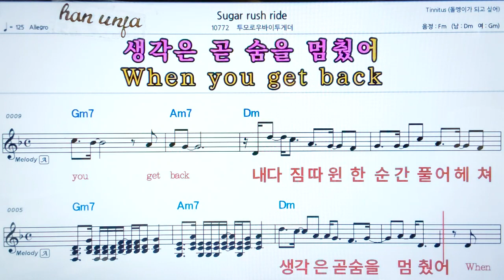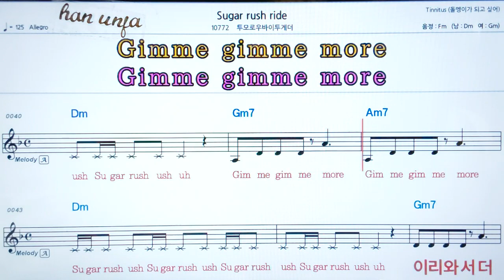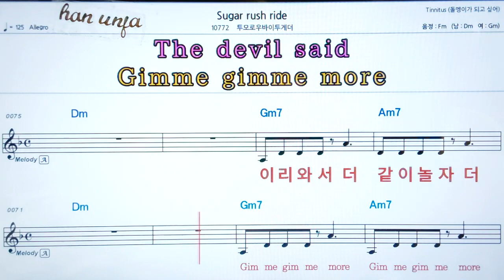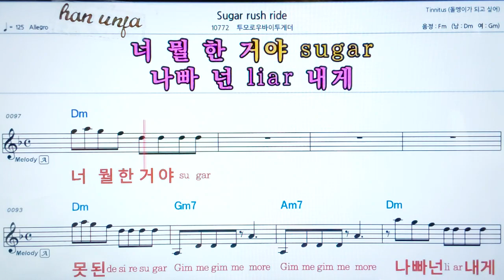💖Sugar rush ride/투모로우바이투게더 👍코드,악보, 가사 ,Karaoke*카라오케 반주